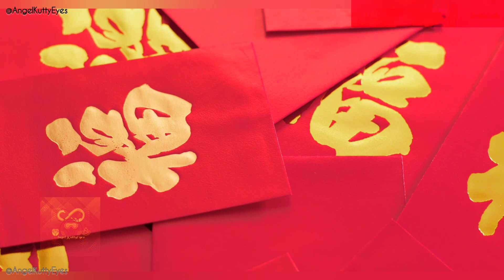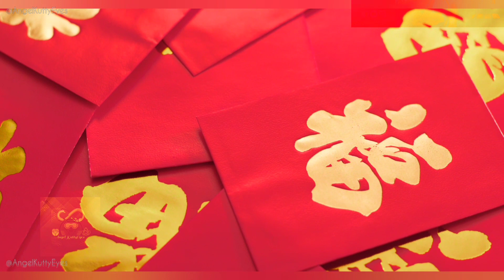NEW YEAR OF THE RABBIT 🐰🐇 HAPPY CHINESE NEW YEAR! 🌑🧧 HAPPY LUNAR NEW YEAR 🔴🧨2023 ❤️♡